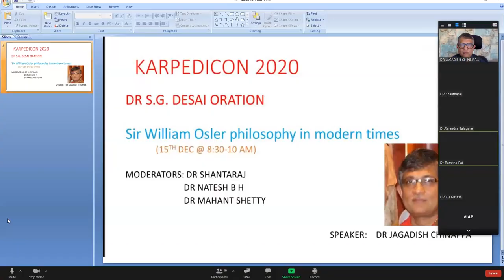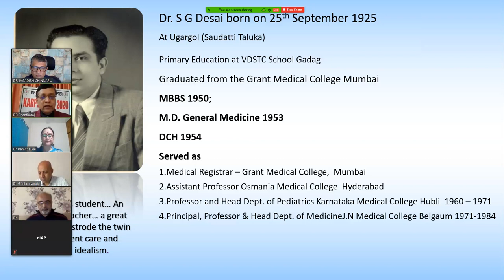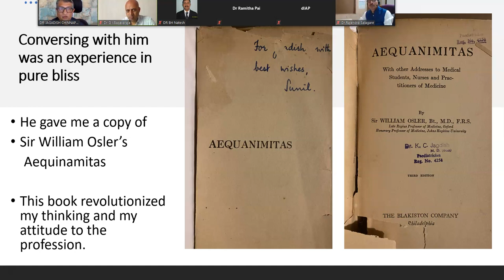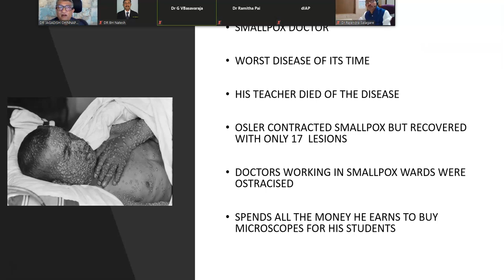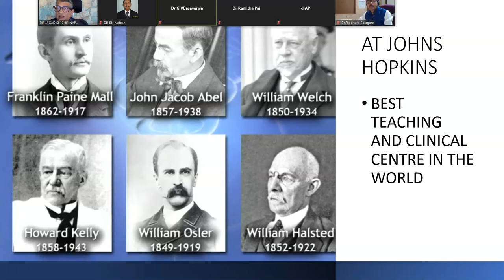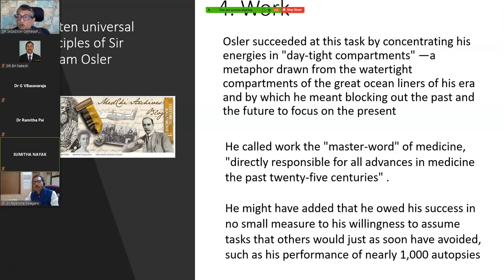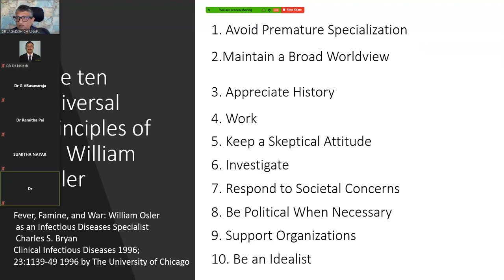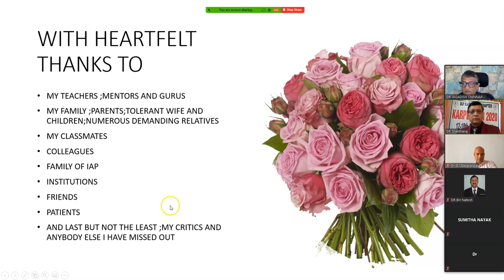SIR WILLIAM OSLER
DR S.G DESAI ORATION
KARNATAKA STATE CONFERENCE 15TH DECEMBER 2020